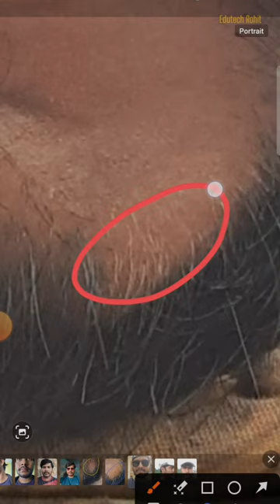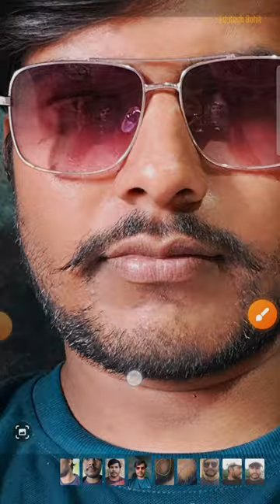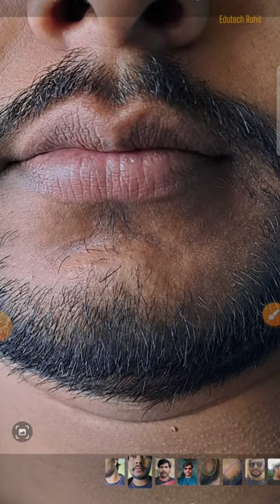Alopecia Areata / Baljhad का उपाय | Jamal Gota Oil Ke Fayde Working Proof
Alopecia Areata / Baljhad का उपाय | Jamal Gota Oil Working Proof 🧾